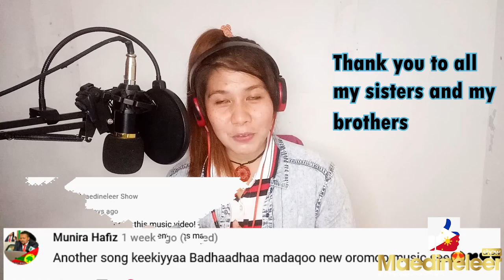FILIPINA REACTS TO Keekiyyaa Badhaadhaa - MADAQOO | *Oromo Music 2021* (Official Video)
eekiyyaa Badhaadhaa - MADAQOO | *Oromo Music 2021* (Official Video)